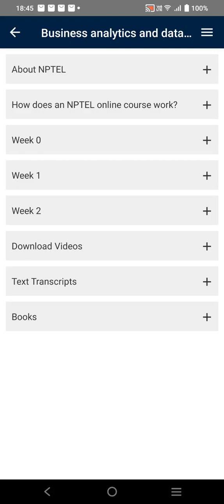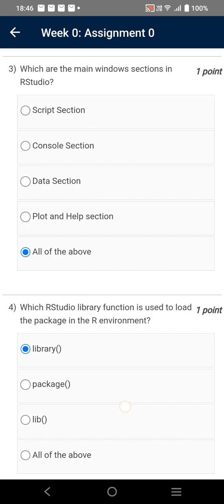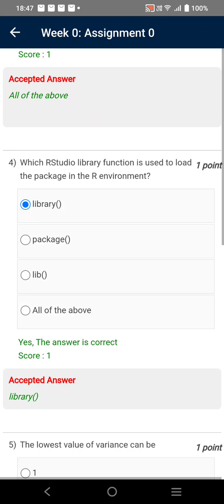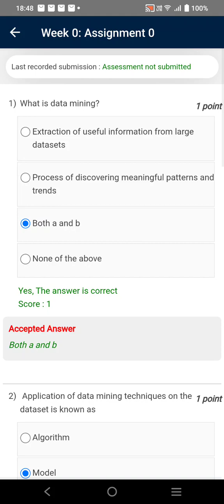Business Analytics and Data Mining Modeling Using R | Week 0 Quiz | Assignment 0 Solution | NPTEL